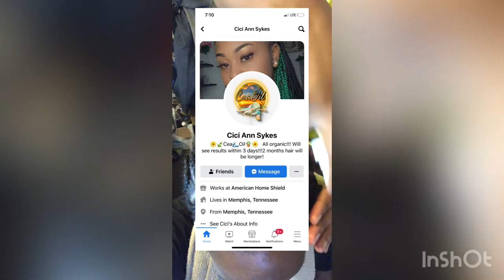DAILY VLOG | DOING ALLEN IVERSON BRAIDS| HOW DID I DO?…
Watch me do some Allen IVERSON braids and rate me on how I did.

JEFF KAALE SECRET SAUCE